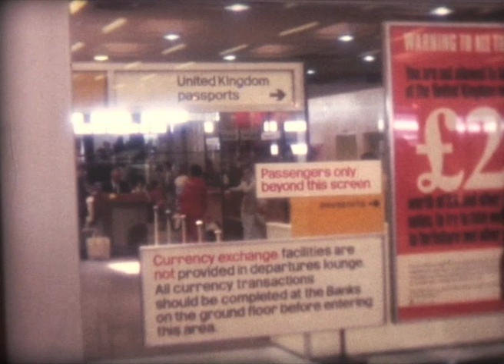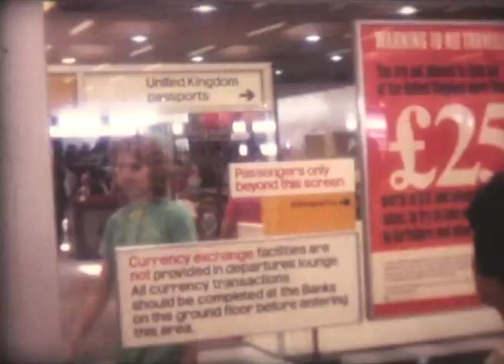Paul & Karin Orwin - Family Cine Films Combination 1 of 4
1 of 4  homemade cine films converted to video combinations of originals filmed by George Orwin during the 1960s, 1970s & 1980s. George was born in Clowne, Derbyshire UK in April 1928 and lived there until migrating to Melbourne, Australia in 1974. The family consisted of George, his wife Joyce (nee Owen from the next door village of Creswell, Derbyshire born in July 1933), & sons Paul (born in Creswell at 22 Churchfields in August 1954) & Malcolm (born May 1956). The locations in this video are  in various places in the UK & summarised in the video's chronological order as: St Mary Magdalene Church, Creswell, Derbyshire UK for family weddings, a scenic flight over the east coast of the UK during a family holiday, a beach holiday in the UK, a Royal Wedding in London, the local shop (Kehoe's) in Clowne, Derbyshire UK &  the Orwin family home at 18 East Street Clowne where the Mosby part of the family stayed before going to London Heathrow Airport for their departure when migrating to Canada in the early 1970s. The Mosby family was David, Pat (nee Smith, Joyce & George's niece & eldest daughter of Bert & May Smith), Karl, Louise, Andrew & Karen.